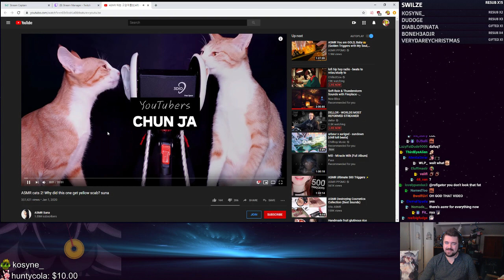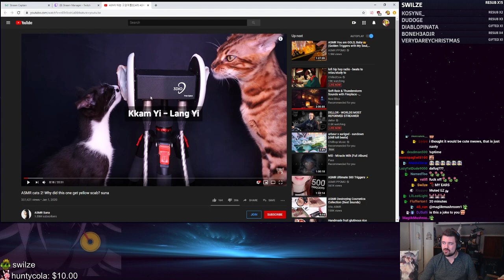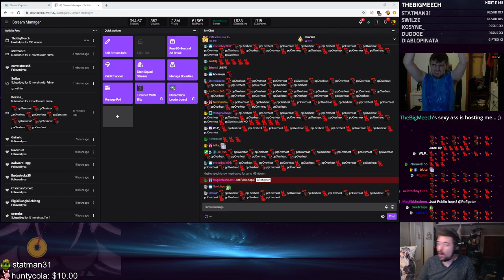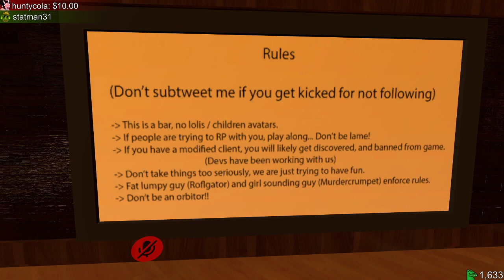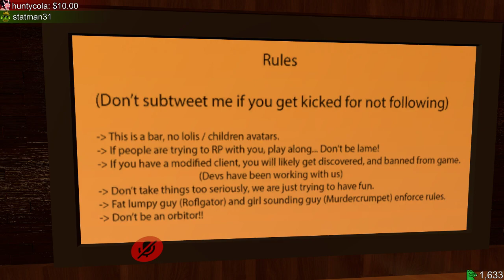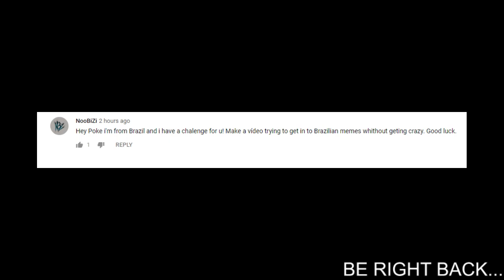Jan 14 2020 part 1of2 All the cool viewers are hanging out here